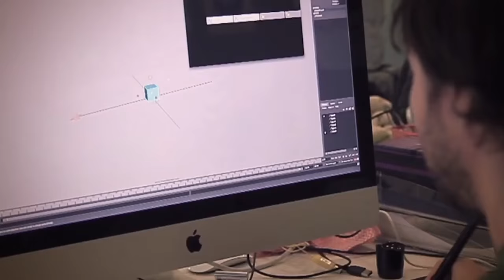Sweetest Videos in Your Feed — Cut the Rope Channel Trailer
Welcome to the cutest channel on Earth!
Feast your eyes on the sweetest videos about Om Nom, a cheerful little candy-eating monster from Cut the Rope games!

Get the latest game in the series, Cut the Rope: Magic, for iOS, Android or Amazon